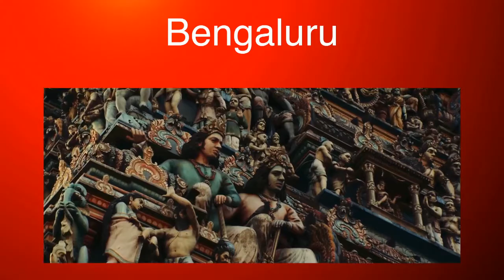Bengaluru, The Architect & Interior Expo 2017,Wed 3rd MayBengaluru